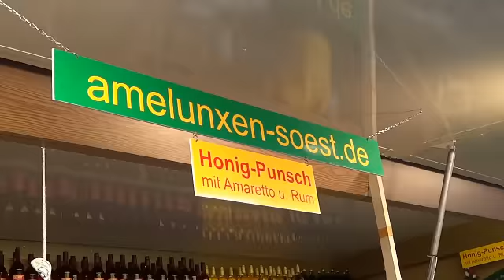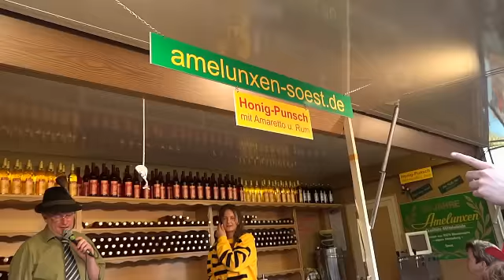Amelunxen - Allerheiligenkirmes Soest by kirmesmarkus 2011